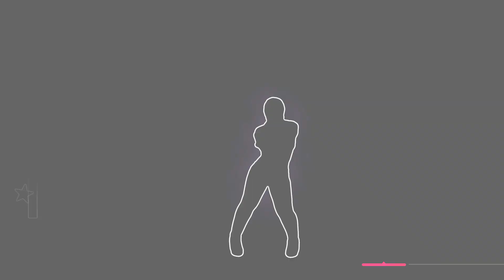Just Dance Mashup: Don't Call Me Angel (collab with zombiesim)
Hi everyone! This is a collab with Lukas and here is his channel

song: Don't Call Me Angel by Ariana Grande ft. Miley Cyrus, Lana Del Rey
credits:
scrince
andrev7
egorvl
the rezox channel